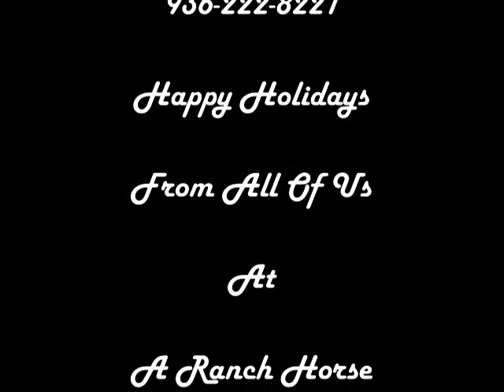RPM Smart Lil Autumn 2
Training, cutting, cutting horse